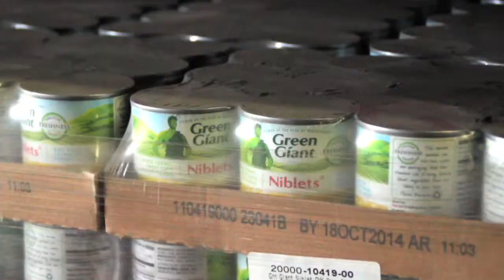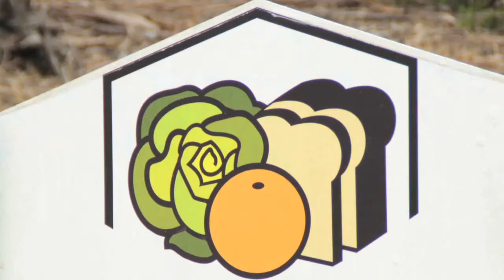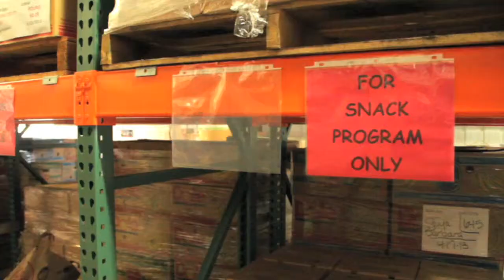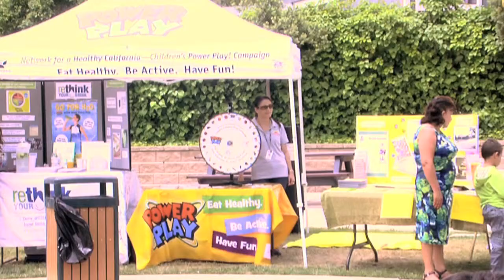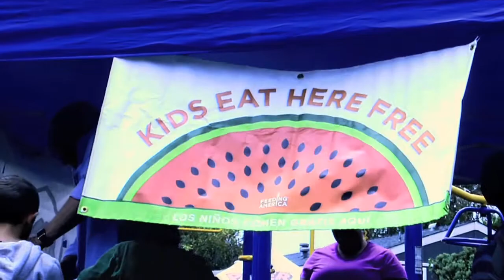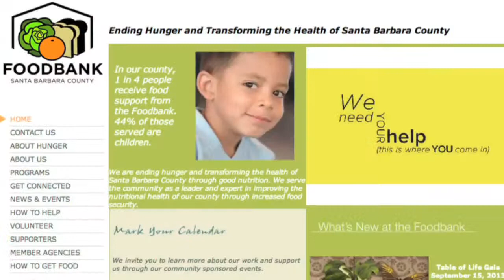Childhood Hunger in Santa Barbara County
In this segment, TV Santa Barbara raises awareness about childhood hunger in Santa Barbara County. Learn about how organizations such as Foodbank of Santa Barbara County, No Kid Hungry, and others are making a dramatic impact on eliminating childhood hunger once and for all.